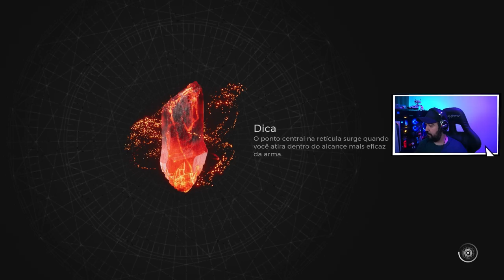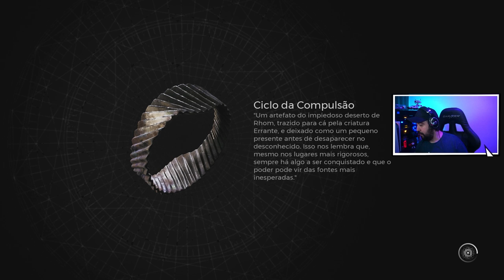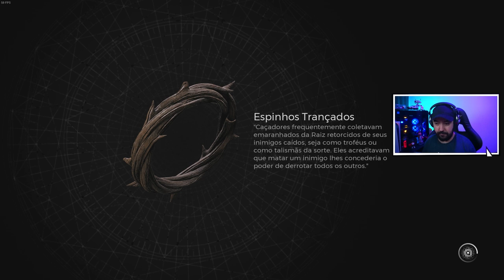REMNANT 2 - #5 - A MALDITA TECELÃ DA NOITE - Legendado PT-BR [PC]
Remnant 2 é a sequência do bem-sucedido Remnant: From the Ashes, que coloca sobreviventes da humanidade contra novas criaturas mortais e chefes divinos em mundos aterrorizantes. Jogue sozinho ou cooperativo com dois outros amigos para explorar as profundezas do desconhecido para impedir que um mal destrua a própria realidade.